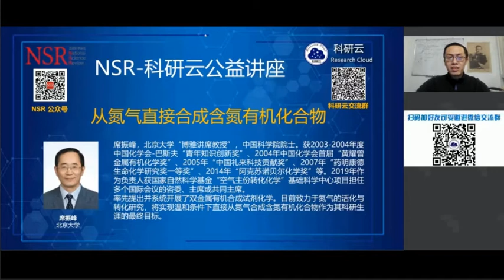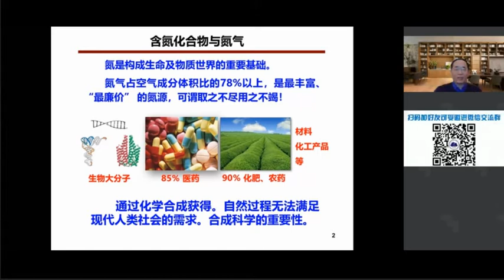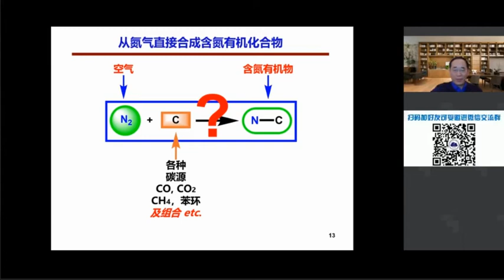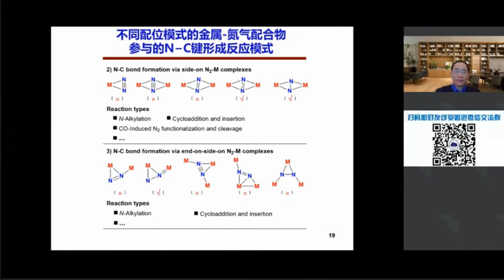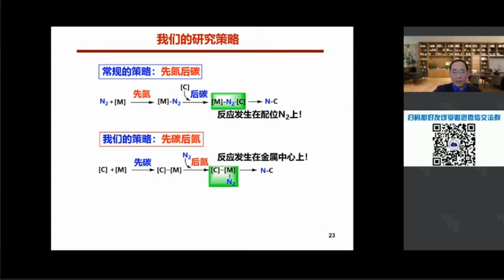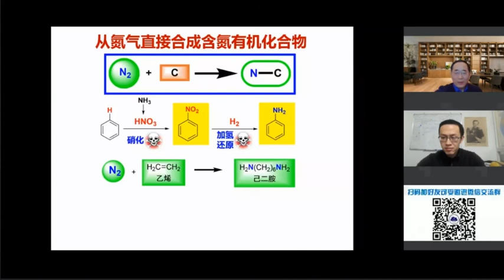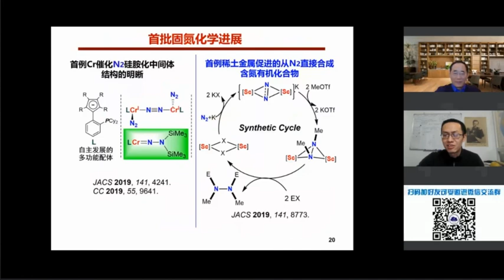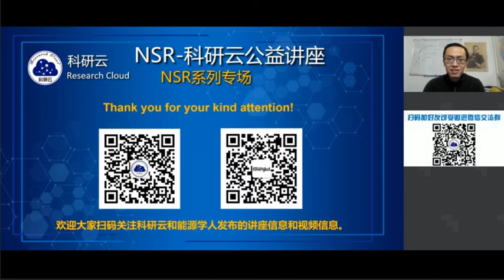北京大学-席振峰-从氮气直接合成含氮有机化合物